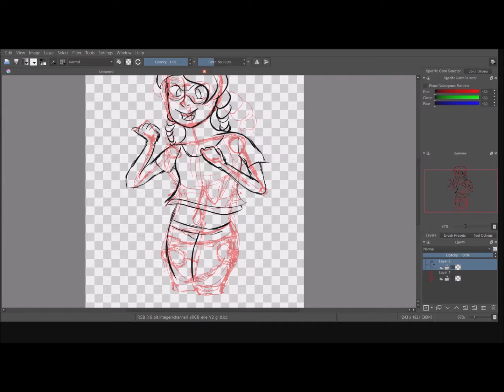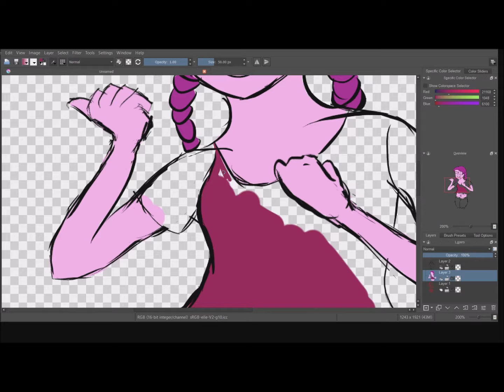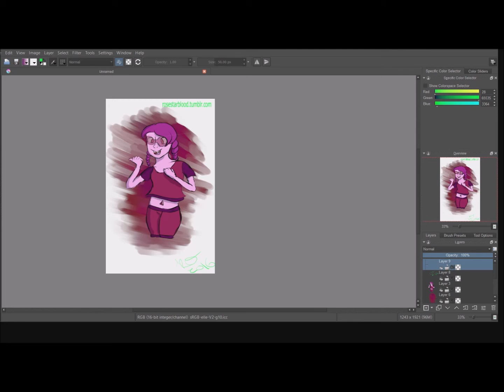Kunzite Speedpaint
The music gets a little loud, I apologize.

My newest gemsona is apparently v cute, so expect to see a LOT more of her.